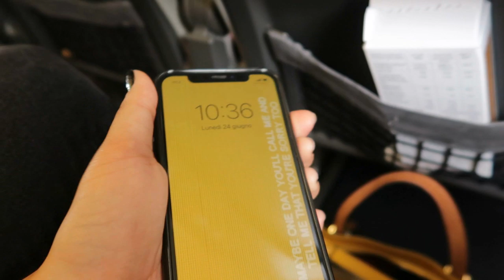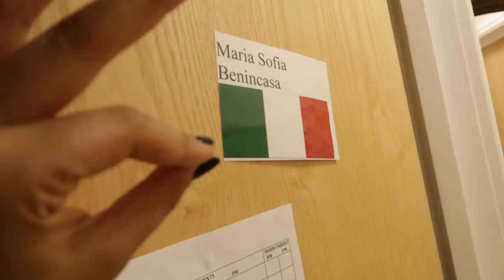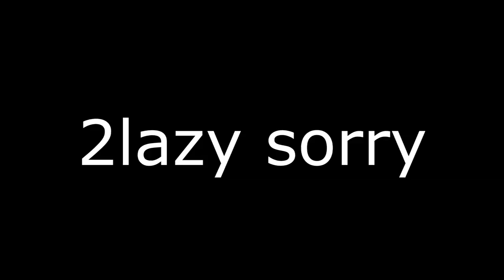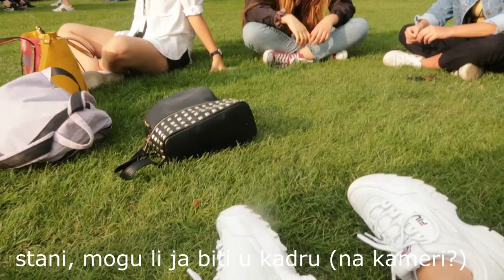Nova škola..? Welcome to TASIS School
✈️✈️ info  info ✈️✈️

Prvi vlog iz TASIS Summer School!